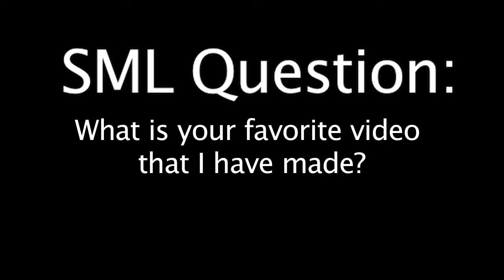Bowser Junior's Caprisun (2014).